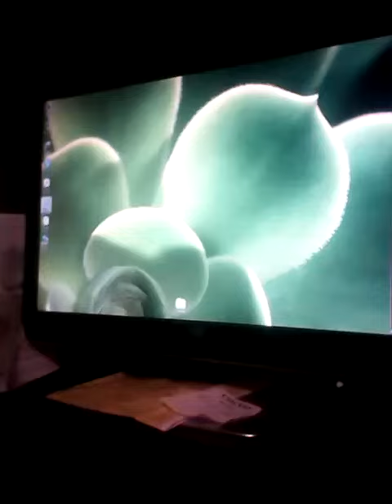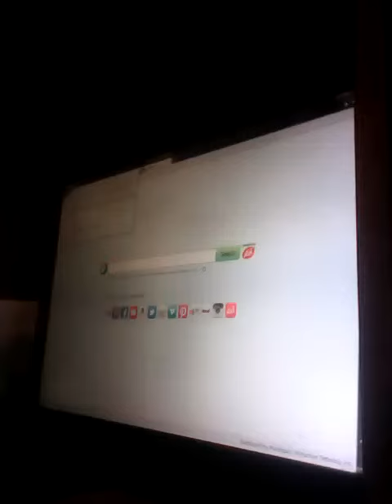Sushi Cat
I'm playing Sushi Cat and my screen turns of and my recording stopped=(